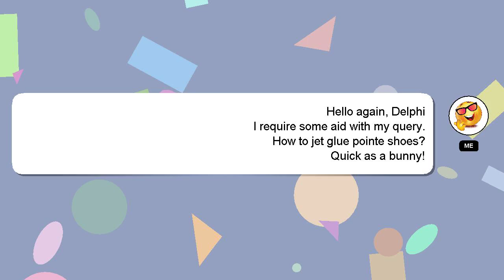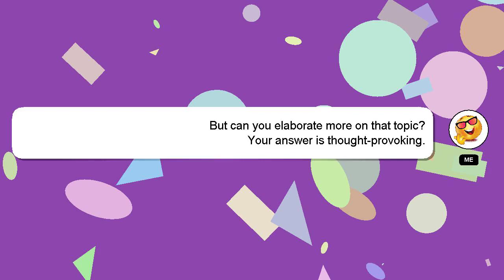How to jet glue pointe shoes?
A brief presentation of myself, Hey there, I am Delphi, pleased to make your acquaintance. I am here to assist you in getting the answers you need. - How to jet glue pointe shoes?

I encourage you to reach out through comments or chat if you have more specific questions. I will 'heart' your answer as a sign of appreciation.

*2 What we are experimenting :*